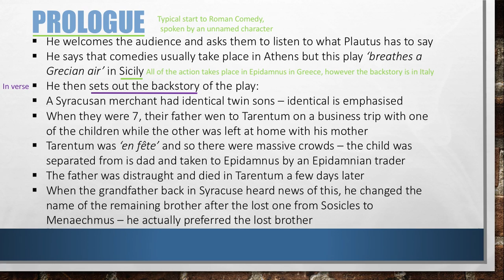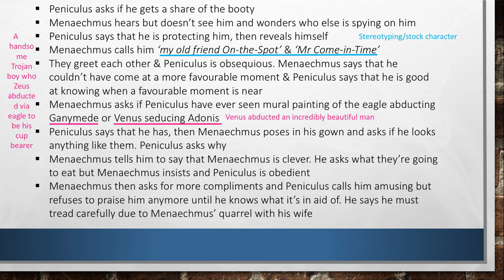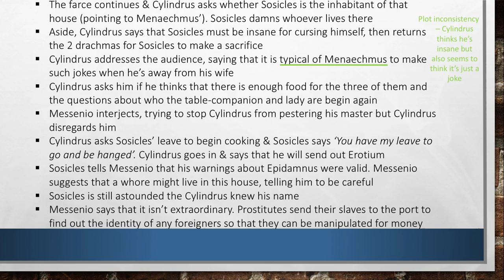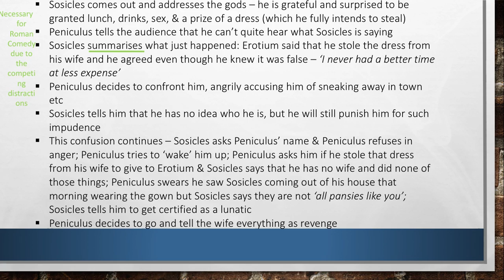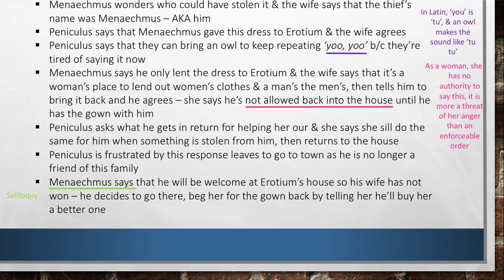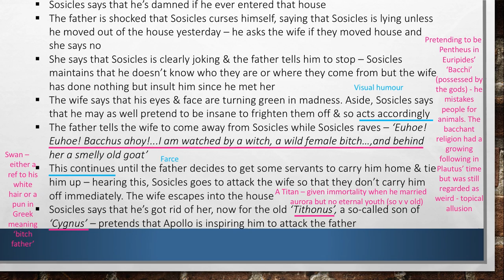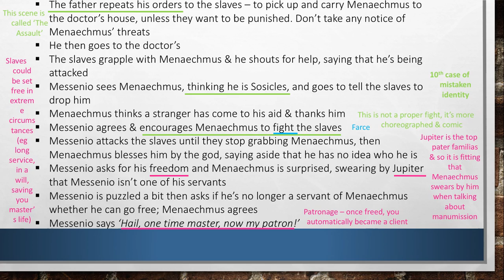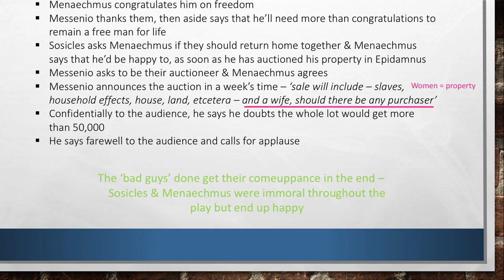Brothers Menaechmus Summary - Plautus